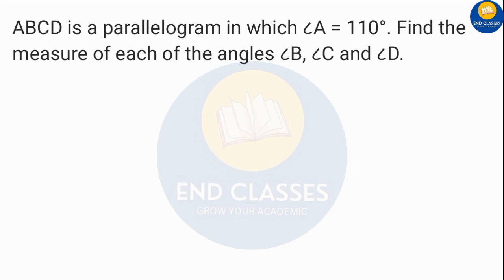ABCD is a parallelogram in which ∠A = 110°. Find the measure of each of the angles ∠B, ∠C and ∠D.